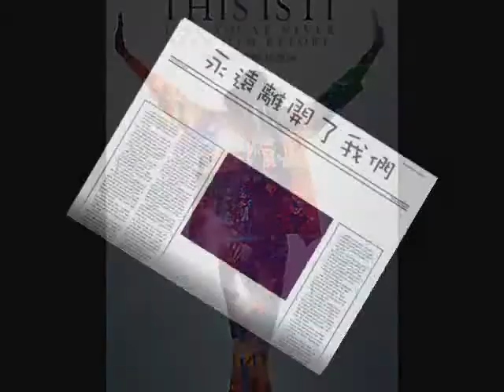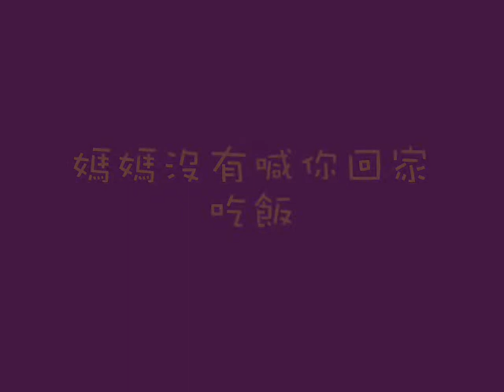COCM-year-end-2009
Created and produced by myself. Editted using Windows Movie Maker. 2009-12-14
Music from WonderGirl Nobody